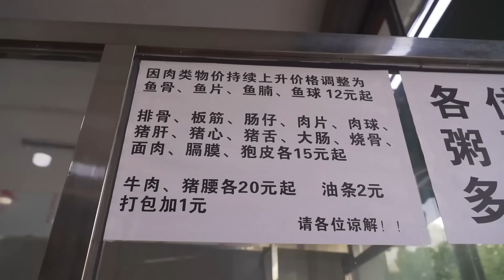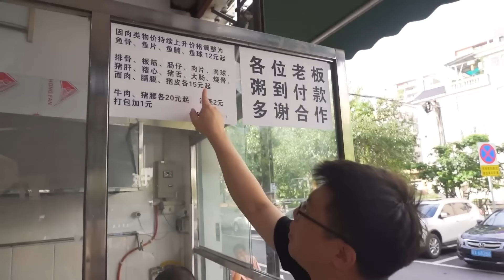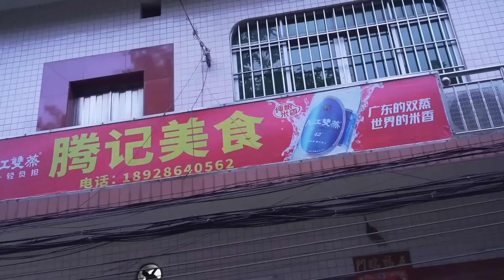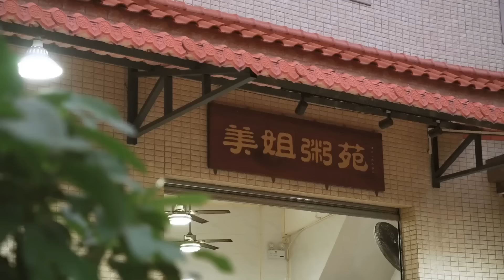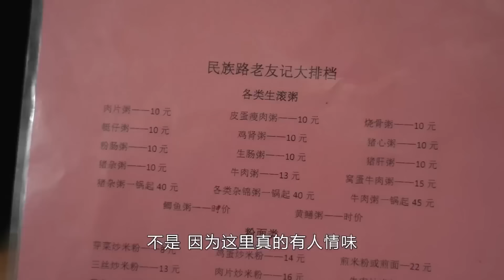寶藏粥店丨真正的“碳水快樂屋”，完全體現順德美食精髓，無可挑剔！【品城記】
0:00 排隊王粥店丨發現真正的“碳水快樂屋”！傳統粥店，開檔兩小時即沽清~粥底、食材、技術都無可挑剔！
10:03 完全體現順德美食精髓的農村小店！但極其考驗食客水平，要不是安利哥帶路，吃出來的可能完全就是兩家店！
19:23 順德人寧願排隊一個鐘吃這碗粥，也不吃Omakase？
27:20 雖然“爛賭秋”現場輸了一頓宵夜給某位股東，但這頓飯真的吃得很暖心！

店鋪名稱：柏記粥店
地址：佛山市順德區容桂文星路76號
營業時間：06:00-11:00

店鋪名稱：騰記美食
地址：佛山市順德區福勝中路與福勝東路交叉口西60米
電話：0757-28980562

店名：美姐粥苑
地址：無詳細地址，大眾點評可直接導航
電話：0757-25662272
營業時間：週一至週日 17:30-23:00

店鋪名稱：老友記夜宵店
地址：佛山市順德區中興路與維新北路交叉口西北50米
營業時間：18:00-次日01:00

吃雞！
品城記 廣東探店 粥店 "我們將確保影片內容不涉及任何動物虐待行為，所有食材的取得都符合道德和法律規定。"